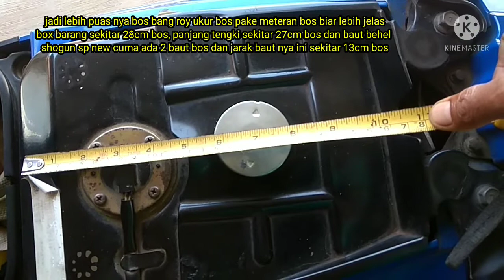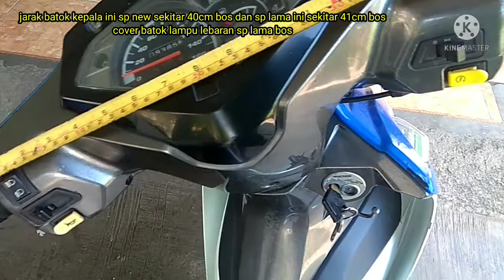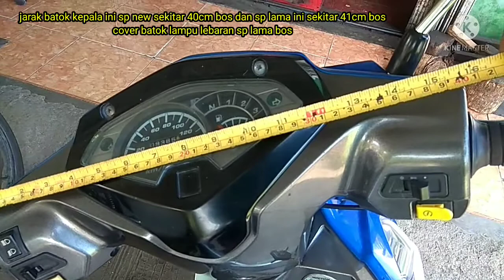terbukti body sp new tidak bisa di pasang di sp old & sebaliknya bos